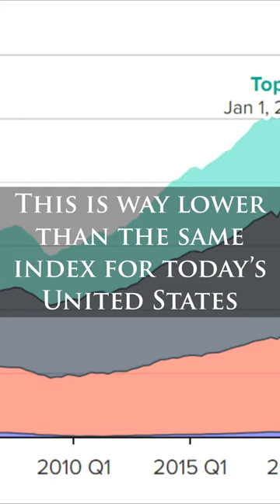How Much Of The Roman Economy Was Owned by the Top 1%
Cited study:
    Scheidel, Walter, and Steven J. Friesen. "The Size of the Economy and the Distribution of Income in the Roman Empire." The Journal of Roman Studies 99 (2009): 61-91.

Footage:
    Pompeii (2014)
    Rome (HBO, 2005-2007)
    The Wolf of Wall Street (2014)